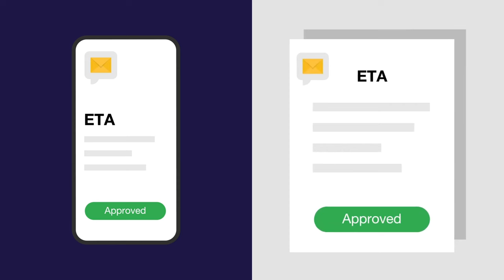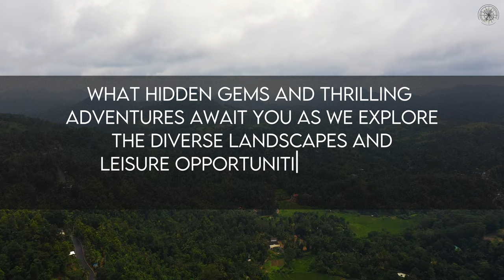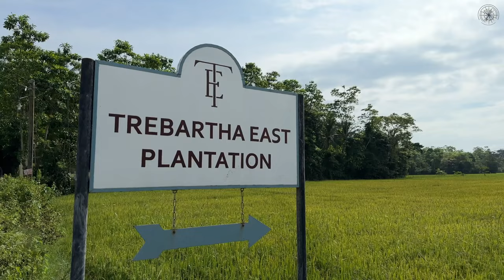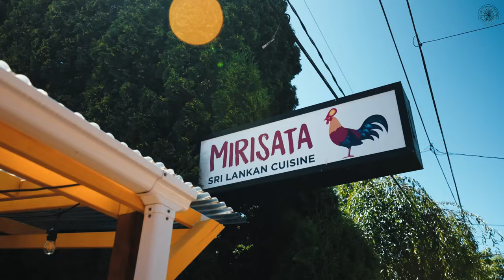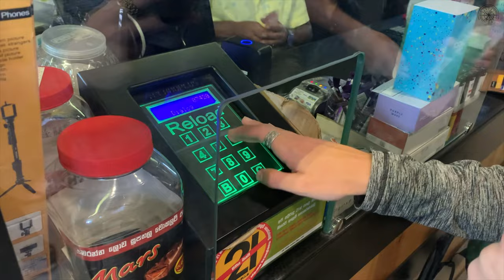BEST Tips for Traveling to Sri Lanka (MUST WATCH)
Welcome to your comprehensive guide to exploring the wonders of Sri Lanka! Join us on an exhilarating journey through ancient fortresses, lush tea plantations, and sun-kissed beaches as we uncover the diverse tapestry of experiences this island paradise has to offer.
From essential travel tips to hidden gems and culinary delights, this video has everything you need to plan your unforgettable Sri Lankan adventure.

TIMESTAMPS
00:00 - INTRO
00:57 - Overview
01:57 - Preparing for your Trip
03:40 - Exploring the Island
05:10 - Adventure and Leisure
05:52 - Travel Logistics
06:24 - Hotels and Food
07:37 - Budgeting and Staying Connected